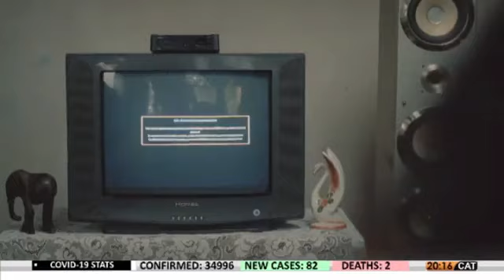NKHANI ZA 8 KOLOKO PA ZODIAK TV 22 JUNE 2021